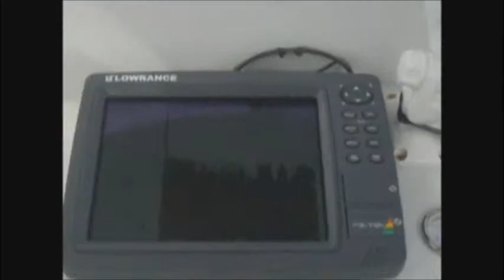Fishing in Greece deep fishing pagellus centrodontus